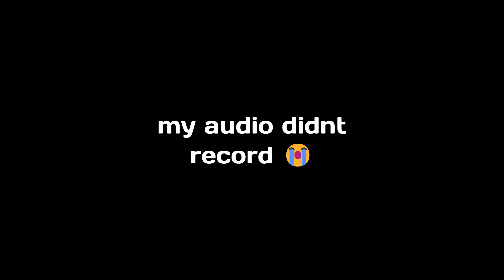putting the benny hill theme over blocky horror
this was the weirdest video i have ever made.

i sped the vid up to the craziest speed.

Benny Hill theme by: The Edwin Davids Jazz Band